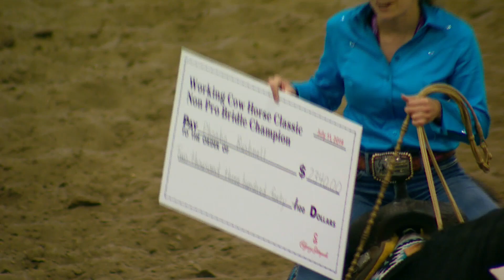Calgary Stampede 2019 - July 11 Daily Highlights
Daily highlights from the agriculture and western events on July 11, 2019 at the Calgary Stampede.